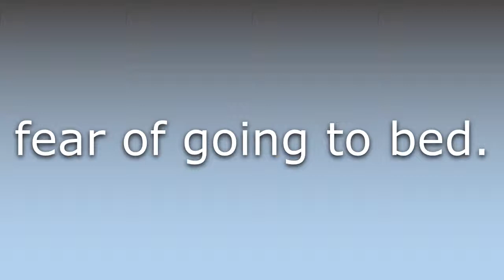What does Clinophobia mean?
What does Clinophobia mean in English? Learn the meaning of Clinophobia.